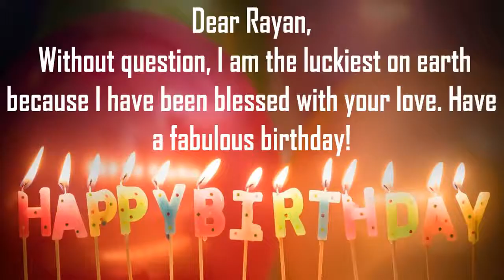Happy Birthday Rayan Image Wishes Lovers Video Animation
Happy Birthday Rayan Images for Him. Send PersonRayanzed happy birthday wishes to Rayan in 1 min by installing GreetName App from google playstore.Hundreds of Romantic happy birthday wish templates to choose from for your husband/hubby, boy friend, lover, etc
GreetName has hundreds of image templates to choose from based on gender, age, and relationship. Pick the best image template. Enter Your Name and share Rayan Picture birthday wishes image as status on any social network such as facebook, whatsapp, instagram, telegram, etc

Wish You happy birthday Rayan
Many Many Happy returns of the day to Rayan
Happy Birthday To Rayan
I Love You Rayan